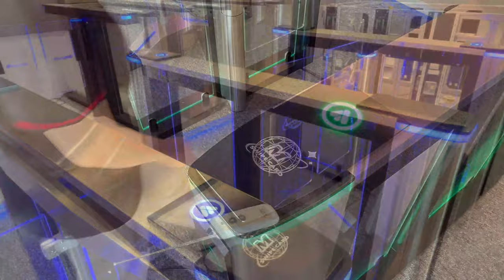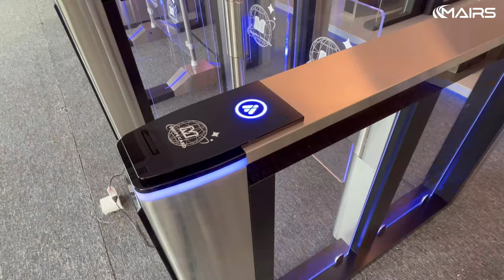M Series Turnstile Speed Gate Turnstile MSG100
M Series speed gate turnstile is a patented product that we have accumulated over a long period of time and designed exclusively to meet market demands. The chassis adopts a snap-on design, which makes the structure more secure and installation more convenient.

The M Series Turnstile helps control access to secure areas by letting only a certain number of people through at a time. It uses advanced technology to make sure that only authorized people can get through easily and quickly. You can also change the settings on it to fit your specific security needs. The turnstile is easy to use and looks nice, so it's a good choice for many different types of places that need good security. If you need to keep your workplace, event, or building safe, the M Series Turnstile is a great choice.